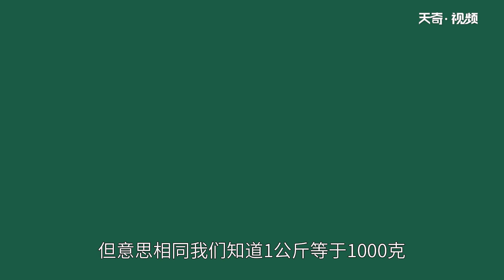1磅等于多少公斤 1磅是多少公斤